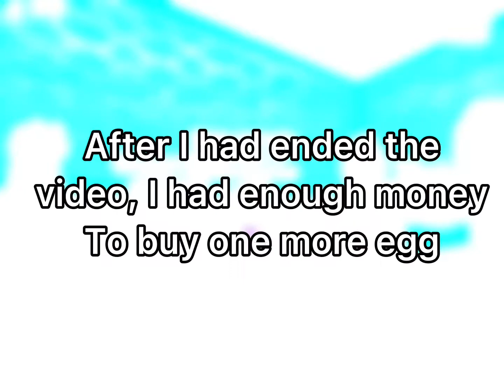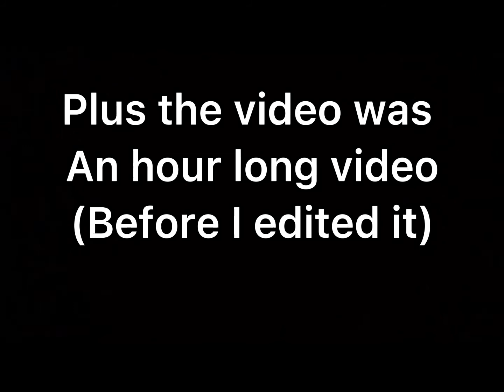OPENING NEW OCEAN EGGS!- Adopt Me **UNEXPECTED**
Hey guys! Today I opened some ocean eggs! It was really unexpected!!

Watch till the end of you want to know why I didn’t upload earlier for this update

Here’s my Roblox group of you wanna join!